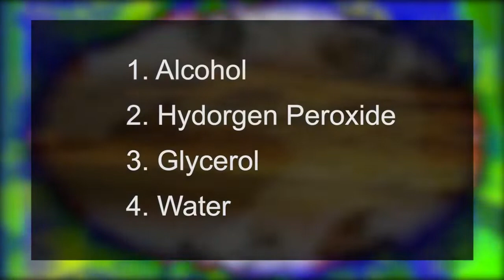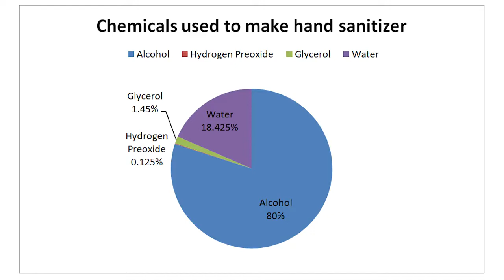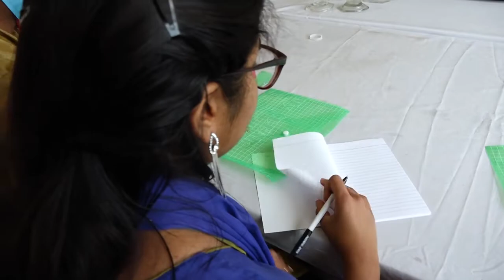Easy Steps to Make Sanitizer